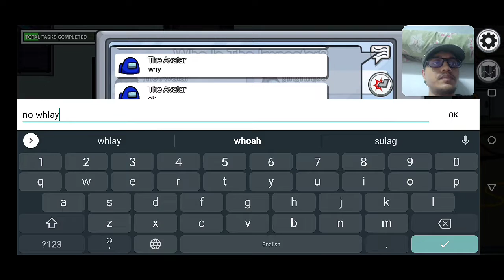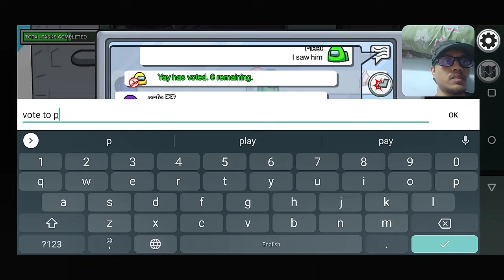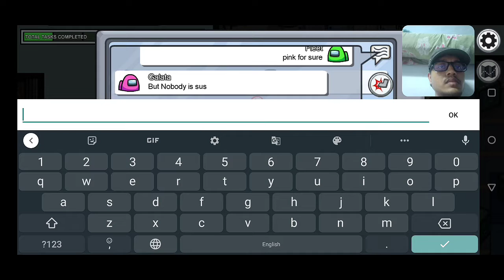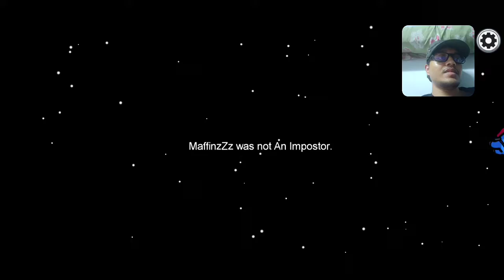Among Us Gameplay in Telugu | Part 4 | Player Fleet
This is the among us gameplay in Telugu by player fleet

Hello Everyone.Experience Interesting and exciting gaming videos with my commentary.